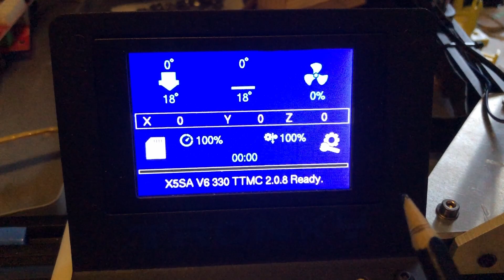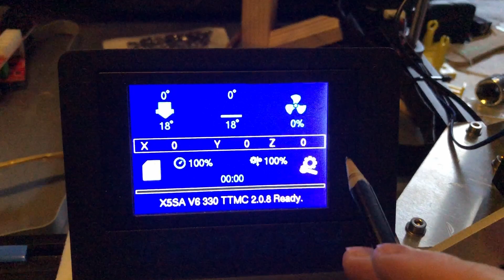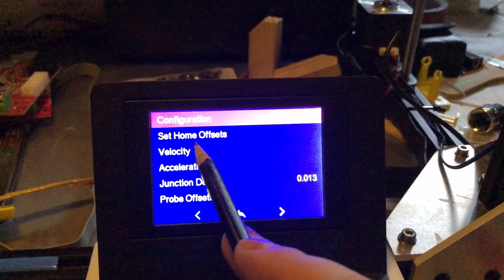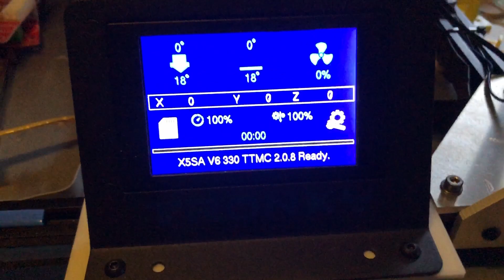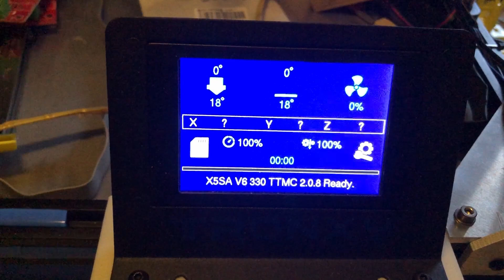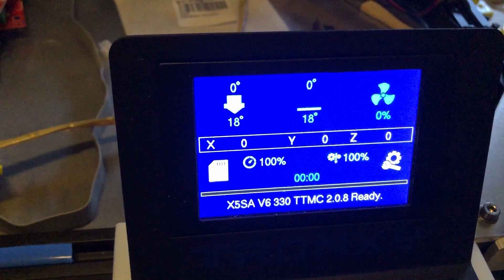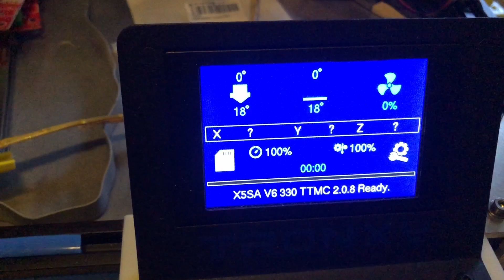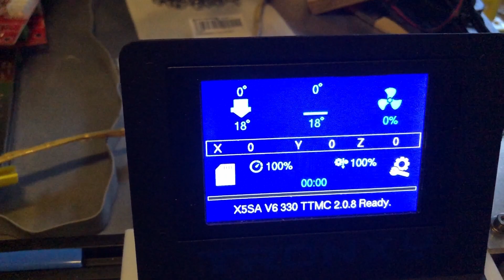Tronxy X5SA (Pro) Marlin Menüs der Color Ui inkl Codes M413 u. G34